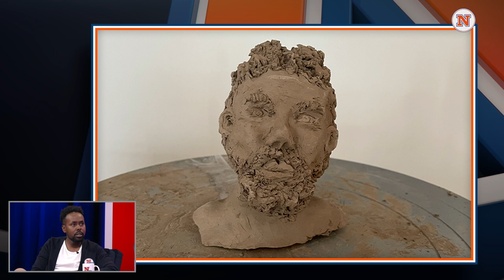Mahamad Habanes ler- og datingeventyr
Mahamad Habane er begyndt at lave ler-figurer - og har også forsøgt at udnytte sit ler-talent til at imponere i datingverdenen.